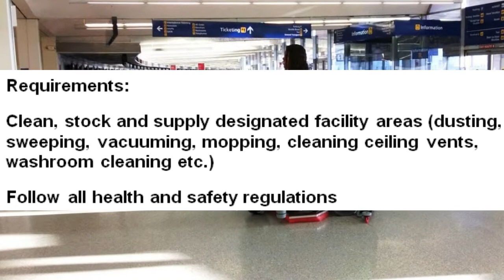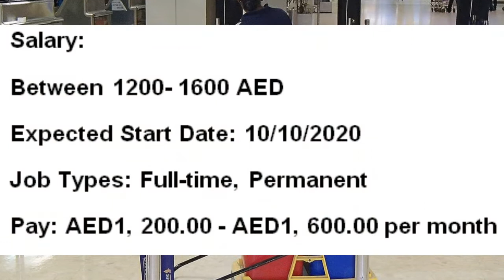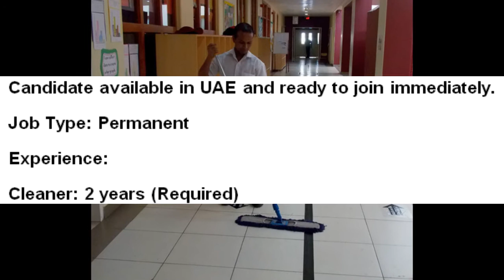WANTED CLEANERS FM DUBAI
ALL DETAILS MENTION IN VIDEO
THROUGH LINK SEND YOUR RESUME
SEND LINK TO OTHERS ALSO SO EVERY 1 CAN APPLY
Qassar Khaibar Trading
ADDRESS
Qasir Khaibar Trading LLC
Dubai, PO.BOX: 12345
United Arab Emirates
CONTACT NUMBERS
Janitorial Cleaner
Drydocks World - Dubai